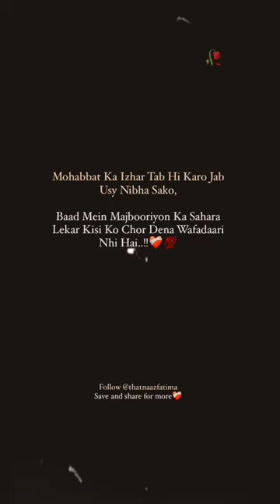Mohabbat ka izhar tabhi Karo jab nibha sakho❤️